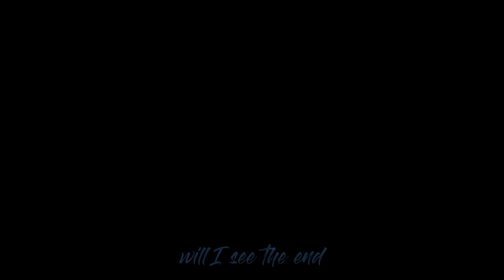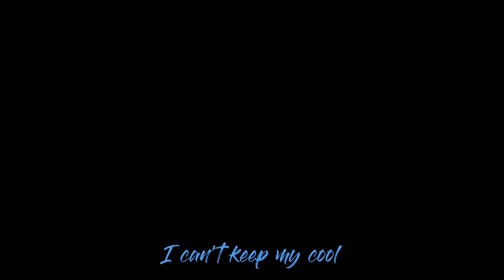Episode 6: Family Jewels (S2 A Dreamer’s Adventure)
Annalise needs therapy